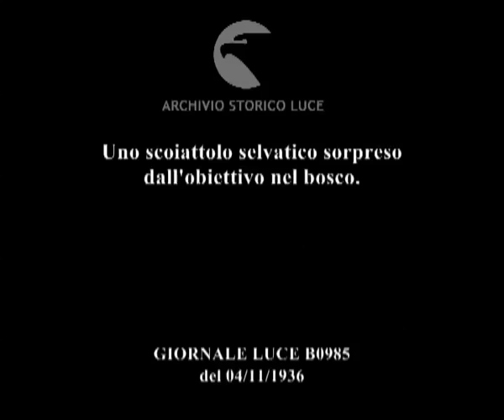Uno scoiattolo selvatico sorpreso dall'obiettivo nel bosco.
Descrizione sequenze:immagini di uno scoiattolo mentre sale lungo il tronco di un albero ; lo scoiattolo tra i rami di un abete ; lo scoiattolo mentre rosicchia e mangia ; muso dello scoiattolo mentre mangia una ghianda ; lo scoiattolo mentre corre per un campo a terra ;